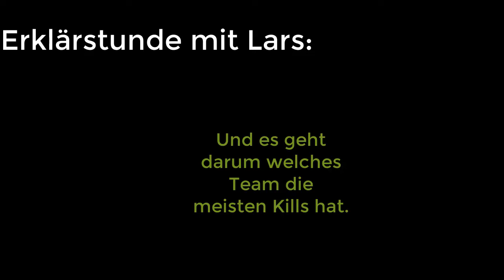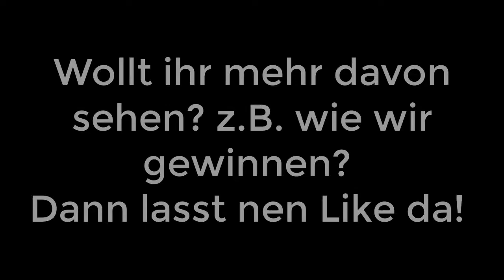Der NEUE Modus! | FORTNITE